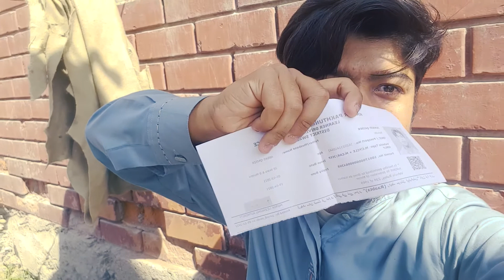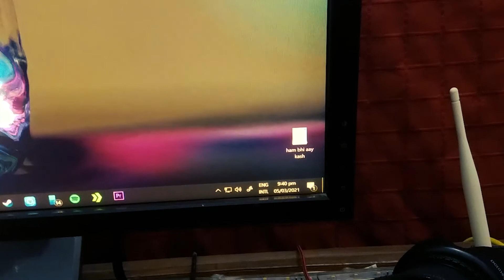A Tour To Swabi KPK || learning Chit Mil Gai ..FINALLY :)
How to get driving license in pakistan | Road Test | Vlog
driving license test guide with video of driving test in urdu
RTO driving test video cars and bike | tips and infrormation
Welcome to Junaid Vlogs